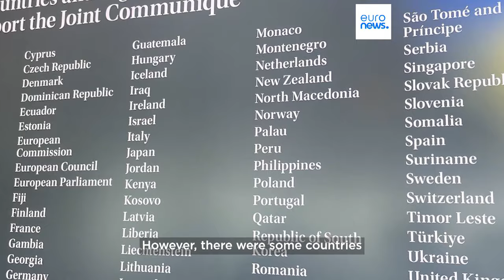Swiss summit communique demands 'territorial integrity' of Ukraine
In joint communique 80 countries at the summit agree that the ‘territorial integrity’ of Ukraine must be the basis of any peace agreement.